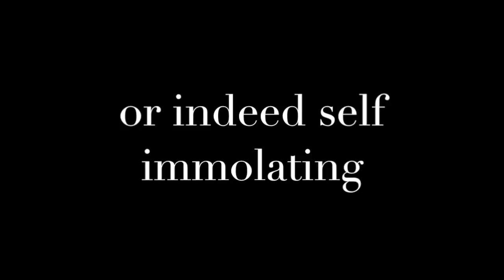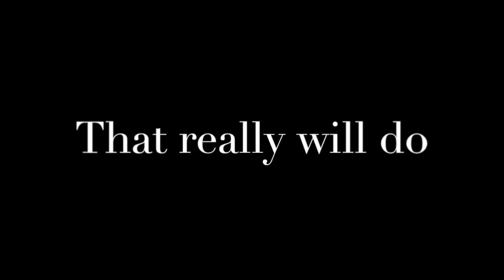Hugo is not Ablaze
Hugo is matchless